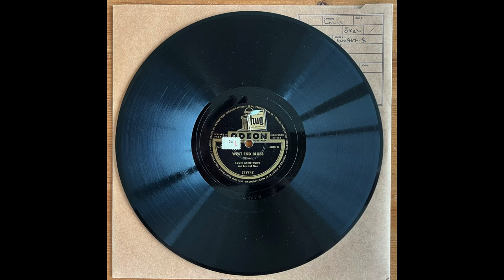West End Blues - Louis Armstrong & His Hot Five (1928) - Laminated Swiss Odeon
Louis Armstrong, t / Fred Robinson, tb / Jimmy Strong, cl, ts / Earl Hines, p / Mancy Cara, bj / Zutty Singleton, d. Chicago, June 28, 1928.